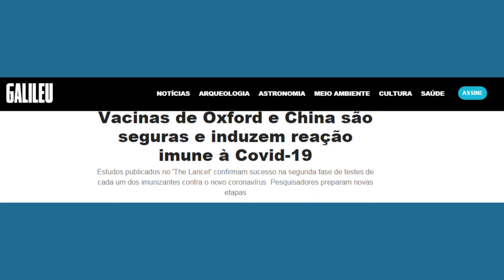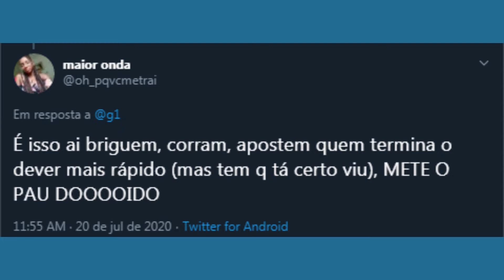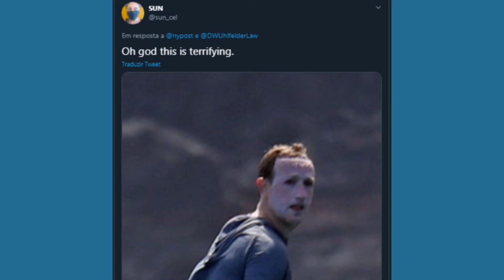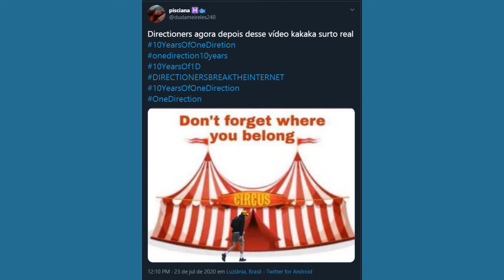TRENDS DA SEMANA - VACINA? CRIADOR DO FACEBOOK NÃO É HUMANO? 10 ANOS DE ONE DIRECTION?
Confira aqui os TRENDS DA SEMANA, o novo quadro da Tenda da Cida, apresentado por Luca Nomizo!
Essa semana, as redes não pararam de comentar sobre uma possível vacina de COVID-19, sobre o criador do Facebook ser um ROBÔ, e, principalmente, sobre os 10 anos da banda One Direction - com direito a relato exclusivo de Gabriel Vecchio, fã da banda e autor de um cover viral em Mococa.